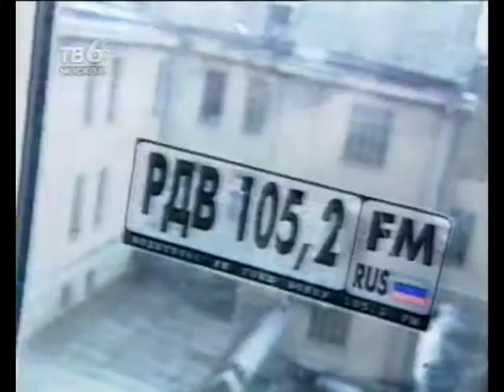Радио Хит ТВ-6 Москва. Катечка Новикова Радио "РДВ" 2000г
Программа Радио Хит на телеканале ТВ-6 Москва. Радиостанции Москвы.
Радио "РДВ" RJ Катечка Новикова 2000г.